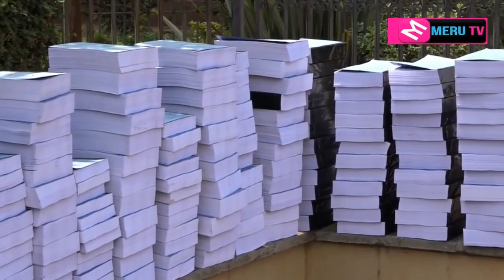Former Embu Senator finally moves to Supreme Court, Wambora seek to end battle